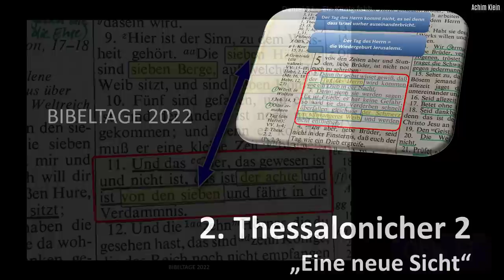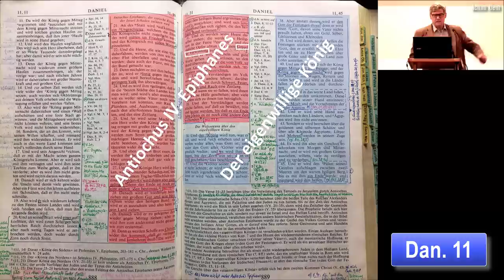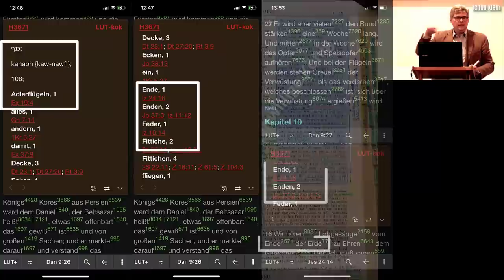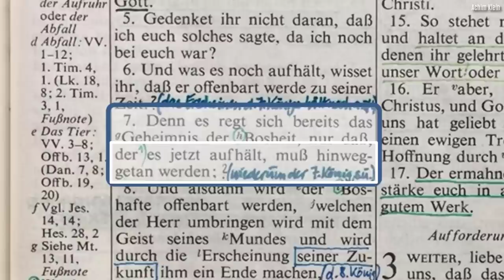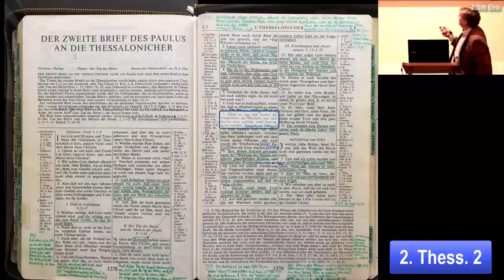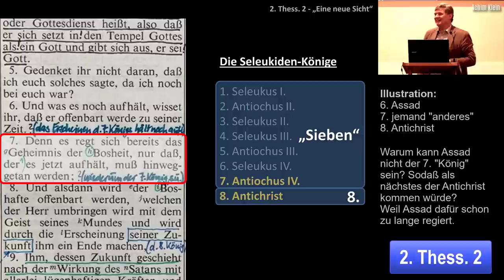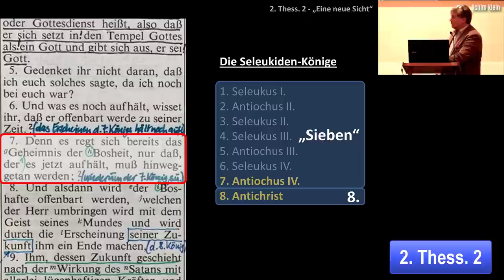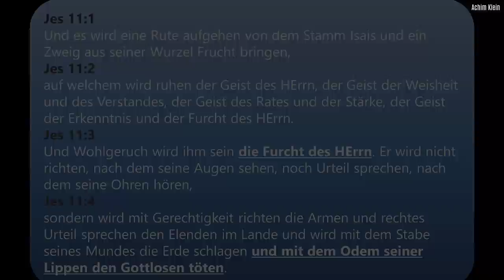"2. Thessalonicher 2 - Eine neue Sicht" (BIBELTAGE 2022) - Teil 3 von 4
Vom 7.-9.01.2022 fanden im Bibelheim Bethanien in Langensteinbach die BIBELTAGE 2022 statt. Ich danke allen, die als Freizeit- und als Tagesgäste zum Teil sehr weite Anreisen auf sich genommen haben!
Sehr herzlich danke ich auch dem Team vom Bibelheim und dem Hausvater, Herrn Dietmar Kamlah, für ihre große Gastfreundschaft in schwierigen Zeiten und J. D. (anonymisiert) für die technische Unterstützung bei der Aufnahme der Predigten!
Wir kommen gerne wieder!